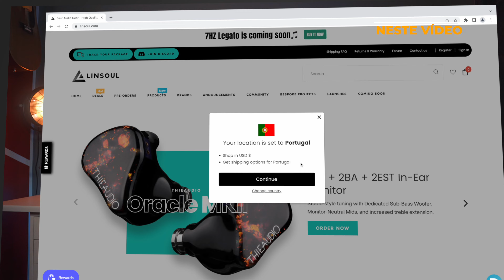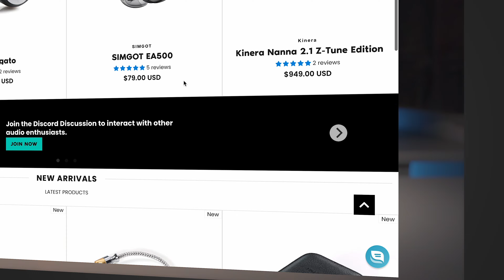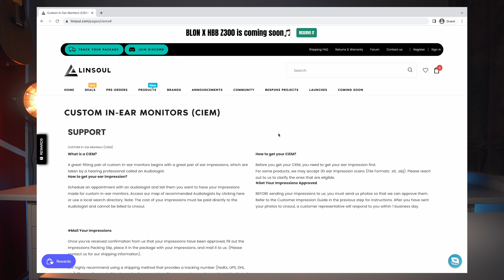CUSTOM in-ears - headphones personalizados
Na sequência de uma conversa com um colega e amigo, vieram à baila os meus headphones personalizados.

CIEM - Custom In Ear Monitors

🎯 3 anos depois... fazia outros 😁

🛒 EQUIPAMENTO 🖲️
*A minha cam A*
*A minha cam B*
*CAM obrigatória*
*a MELHOR 360*
*Drone pequenino*
*Drone a sério*
*Lente nova*
*Os LEDs da LUZ*
*Tecido difusor*
*Micro principal*
*Micro lapela*
*Micro shotgun*
*Os MELHORES acessórios*
*Acessórios PRO’s*
*a minha nave*